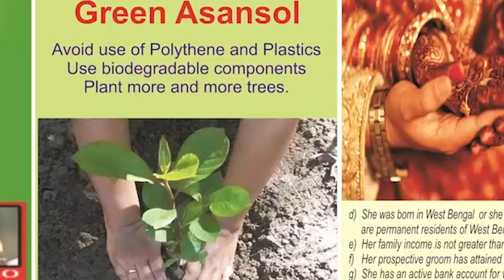দীর্ঘ দু'মাস তাণ্ডব চালানোর পর খাঁচাবন্দি "গব্বর": স্বস্তি এলাকাবাসীর ANM NEWS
হরি ঘোষ, জামুড়িয়া:  গব্বরের অত্যাচার থেকে স্বস্তি এলাকাবাসীর। দীর্ঘ দু'মাস যাবৎ তাণ্ডব চালানোর পর অবশেষে খাঁচাবন্দি গব্বর।
বাঁদরের বাঁদরামিতে অতিষ্ঠ জামুড়িয়া থানার অন্তর্গত জোড়জানকী গ্রামের বাসিন্দারা তার নাম দিয়েছিল গব্বর। কুড়ি জনেরও বেশি মানুষ বাঁদর ওরফে গব্বরের অত্যাচারে আহত হয়েছেন। এদের মধ্যে দুজনের হাত পর্যন্ত ভেঙে গেছে। অনেককে কামড় দিয়ে গুরুতর আহত করেছে বাঁদরটি। এ অবস্থায় বন দপ্তরের সাহায্য চেয়েও কোন লাভ হয়নি। শুধুমাত্র একটি খাঁচা বন দপ্তরের পক্ষ থেকে দেওয়া হয়েছিল। গ্রামবাসীরা দীর্ঘ দু'মাস চেষ্টা করার পর অবশেষে রবিবার বাঁদরটিকে খাঁচাবন্দি করতে সক্ষম হয়েছেন। স্বাভাবিকভাবেই স্বস্তির নিঃশ্বাস ফেলছেন এলাকাবাসী। খাঁচাবন্দি বাঁদরটিকে উদ্ধার করে মঙ্গলপুর বন দপ্তর অফিসে নিয়ে যাওয়া হয়েছে। বাঁদরটির স্বাস্থ্য পরীক্ষা করে দেখা হবে বলে জানান বন দপ্তর আধিকারিক পঞ্চানন রক্ষিত। পরে রুপনারায়নপুরের জঙ্গলে তাকে ছেড়ে দেওয়া হবে।